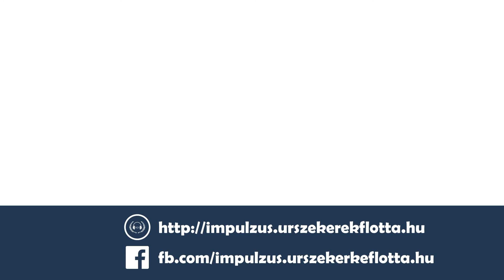Impulzus Podcast 147 - Roncstelep mentőakció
Vance admirális új küldetésre vezényli a 32. századi technológiával feljavított Discoveryt, Burnham azonban olyan mellékküldetésre indul, mely semmibe veszi Saru utasítását. Míg Burnham és Georgiou a Smaragdlánc egyik kiskirályával küzd meg egy értékes fekete doboz megszerzéséért, valamint Booker kiszabadításáért, Stamets és Adira között egyre gördülékenyebbé válik a kommunikáció. Aktuális adásunk témája a Star Trek: Discovery ’Scavengers’ című epizódja.

0:00:47 | Rövid hírszekció:

• 0:00:47 | Blu-ray kiadvány gyűjti egybe William Shatner Star Trek témájú dokumentumfilmjeit: a The Captains, The Captains Close-Up, a Chaos on the Bridge és a Get A Life! mellett számos bővített interjú és extra tartalom is megjelenik a lemezeken.

• 0:04:16 | Anson Mount csatlakozott a METI-hez, vagyis a Messaging Extraterrestrial Intelligence nevű szervezethez, ahol tudósok dolgoznak az igazi kapcsolatfelvételen.

0:09:09 | A kibeszélő tartalmából:

• A Discovery felújítása, leválasztott gondolák, új jelvények - Linus félresikerült transzportálásaihoz is sikerült konteót gyártanunk.

• Burnham és Saru, kínlódás a parancsnoki láncban: a jó parancsnokok és tisztek mindig betartják az utasítást, vagy szembefordulnak a felettessel?

• Georgiou és a kínzó emlékek: mi történik a Terrán uralkodónővel, és hogyan kapcsolódnak a nyugtalanító képek az előző epizódban feltűnő Kovich karakteréhez?

• Stamets, Culber, Adira és Gray: szereplők, akiket a halálhoz fűződő rendhagyó viszonyuk összeköt.

0:52:41 | Összefoglalás, értékelés